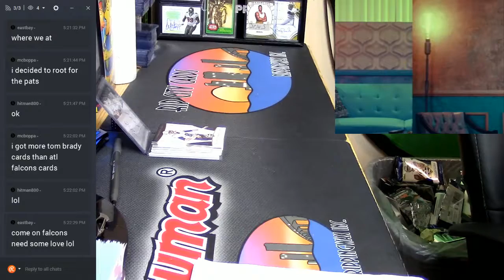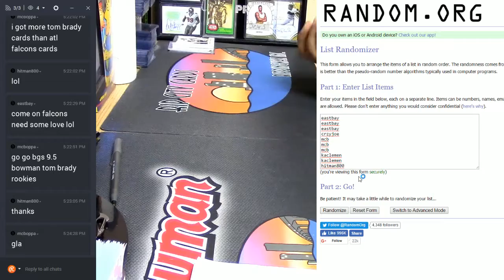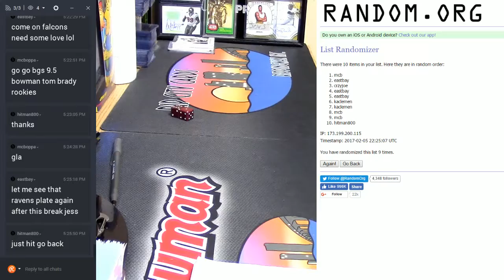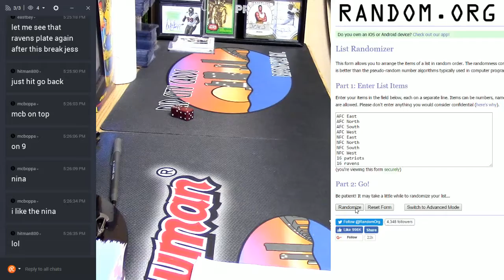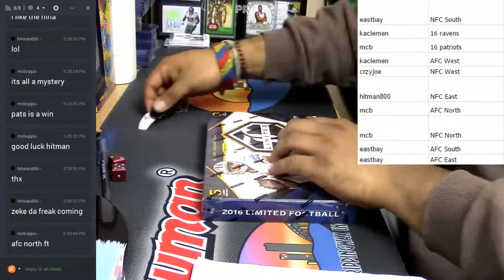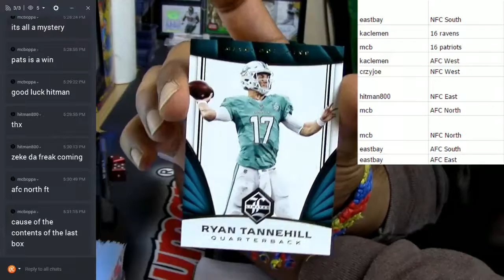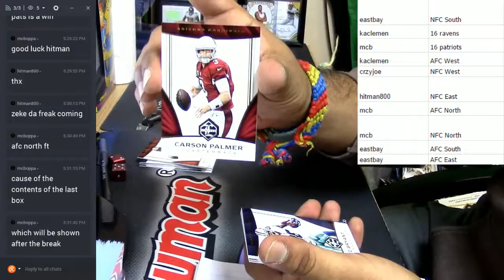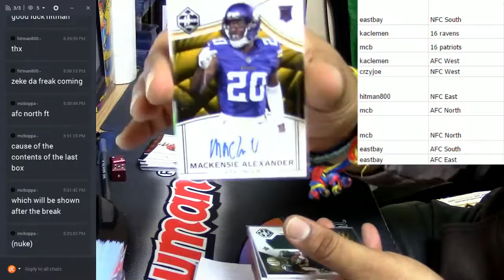2016 Panini Limited Football 1 Box Random Divisions #2 02 05 2017